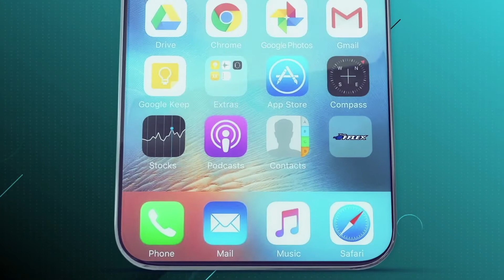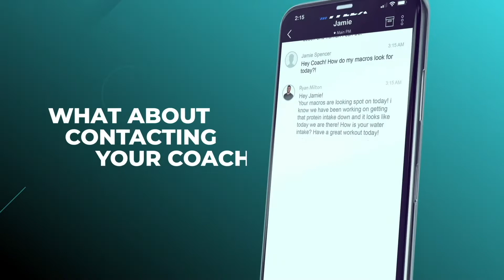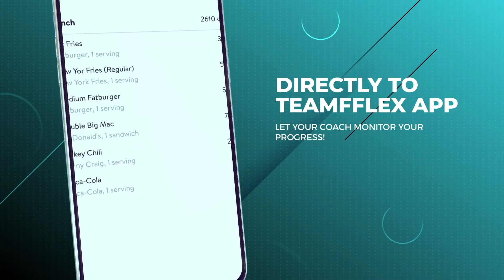Competitor Q and A! | Gainz O Clock #26 | TeamFFLEX | Ryan Milton